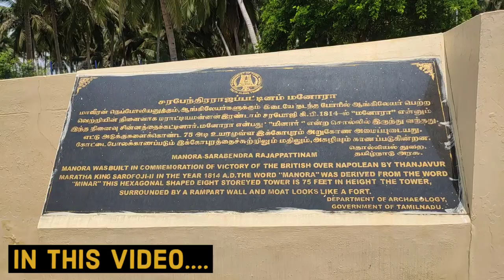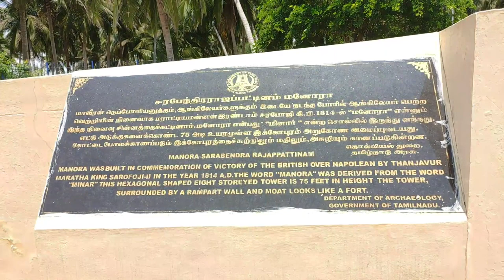BOATING FOR FIRST TIME| boating with family | boating videos in tamil | vlogs in tamil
Boating for first time
boating with family
boating videos
boating videos in tamil
boating in tamilnadu
Tamil Vlogs
vlogs in tamil
Fishing boats
விசைப்படகு
விசைப்படகு மீன் பிடித்தல்
boating for beginners

Hello Guys,
  I'm back with new video, If You watched my brother's Engagement video, we visited mallipatnam harbour, This time we planned for boat riding with all family members and we did it and enjoyed boating and also the tourist place Manora is very near so we visited and enjoyed the moments, Hope you like this video..

boating with family
boating videos
boating in tamilnadu
Tamil Vlogs
vlogs in tamil
Fishing boats
விசைப்படகு
விசைப்படகு மீன் பிடித்தல்
boating for beginners